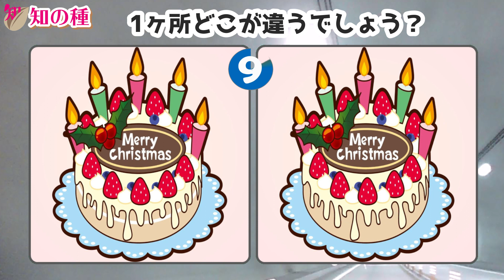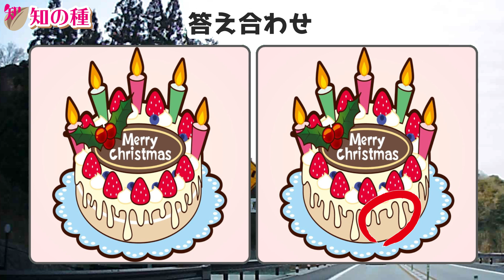[1ヶ所まちがい探し] 20秒以内に違うところを探し当てる脳トレ全15問#6 集中力と注意力を鍛えて認知症予防＆頭の体操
問題が全部で15問ある大ボリューム版の間違い探しを作成しました。
左右に並んだイラストから1ヶ所違うところがありますので20秒の回答時間内に探し当ててください。
たったの20秒しかないので意外と難しいですよ。

写真ではなくイラストを用いて、認知症予防用になるべくわかりやすいようにしています。
Android用のゲームアプリとしても公開していますので、そちらもご利用ください！！

認知症予防に最適な空間認識能力と集中力、注意力を鍛える効果があると言われている脳トレです。

1問目：花見をしている動物たち
2問目：カフェ
3問目：運動会
4問目：おばあちゃんの退院
5問目：電子レンジ
6問目：活気がある町
7問目：友達と旅行
8問目：お月見
9問目：理髪店
10問目：湖
11問目：和菓子
12問目：クリスマスケーキ
13問目：部屋の風景
14問目：ししおどし
15問目：親子でジョギング

介護予防のデイサービスで人気がある脳トレをアニメにしました。

★新作アプリ「違う漢字・絵探し」をリリースしました